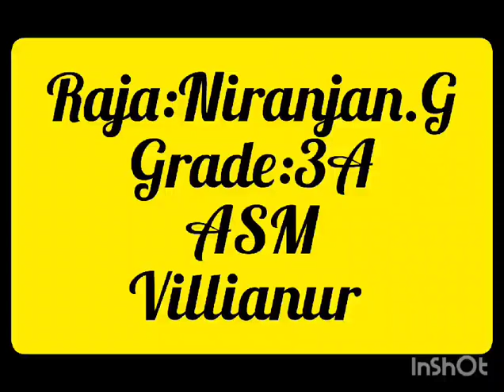RAJA NIRANJAN|| GRADE 3A | MULTILINGUAL SPEAKING ACTIVITY | ACHARIYA VILLIANUR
| GRADE 3A | MULTILINGUAL SPEAKING ACTIVITY | ACHARIYA VILLIANUR